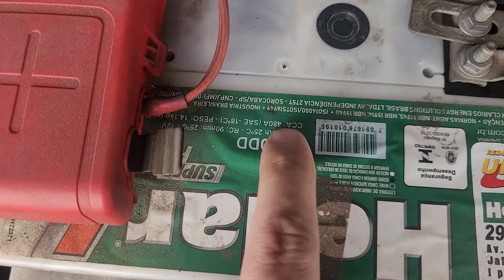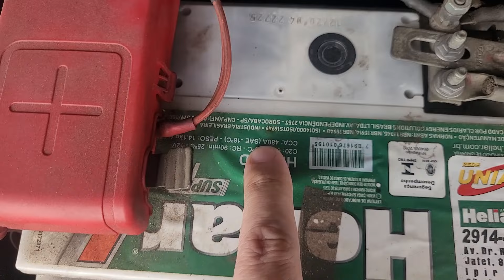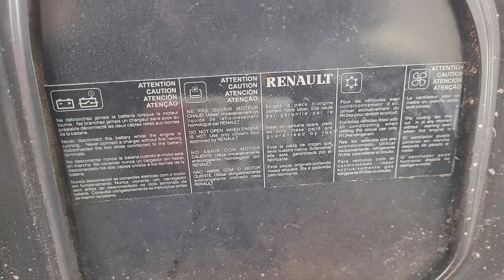Renault Megane Grandtour - Confira o cofre do motor original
Nesse vídeo eu mostro do cofre do motor do Phunereo, um Renault Megane Grandtour fabricando em Dezembro de 2010 e meu desde 0km.